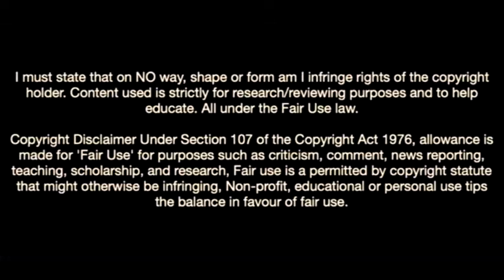Aleix Garrido-The Jewel Of Fc Barcelona